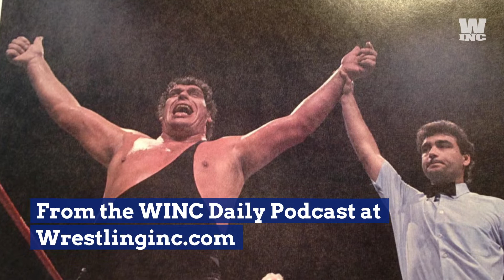Jimmy Korderas Weighs-In On RAW Underground, RETRIBUTION And WWE ThunderDome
Jimmy discusses the newest storylines in WWE, including RAW Underground. He says that it may ultimately be something that we look back on as a trivia question.
From the WINC Daily Podcast at Wrestlinginc.com